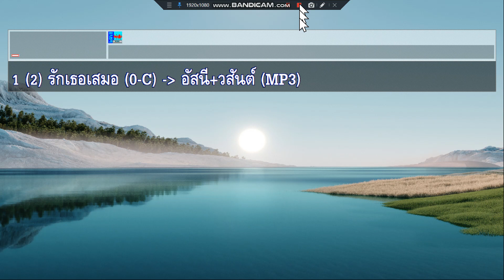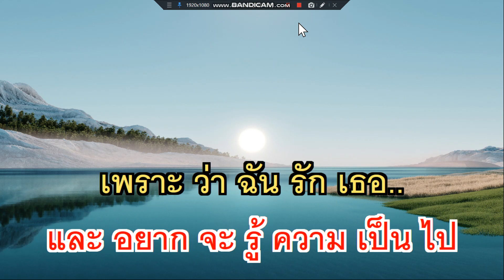รักเธอเสมอ อัสนี วสันต์ โชติกุล